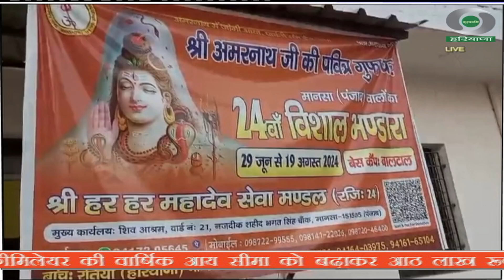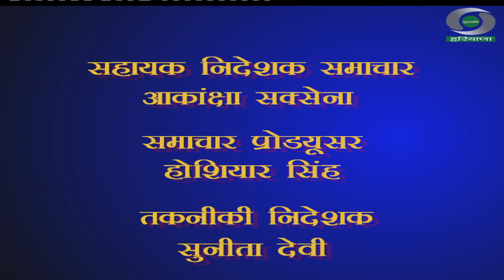प्रादेशिक समाचार हरियाणा 24.06.2024